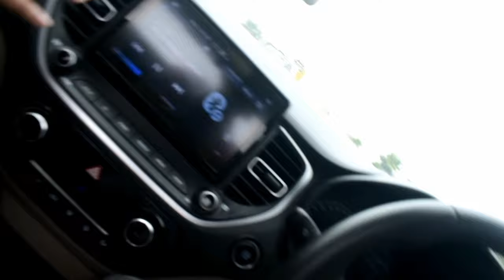Madhya Pradesh trip..✌️(keoti fall) Anusha tripathi, Vishal tripathi...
or Ghanti/bell bhi ON krlo.

Video Pasand aayi To LIKE kro, COMMENT Krke Btao kesi Lgi..? or Apne Dosto ko SHARE bhi Kro.

Video Editor : Anusha Tripathi